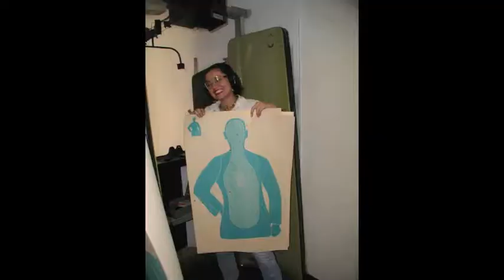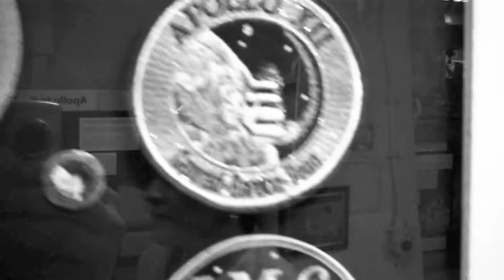Aurora... By David Muchnikoff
All music composed and played by David Muchnikoff...